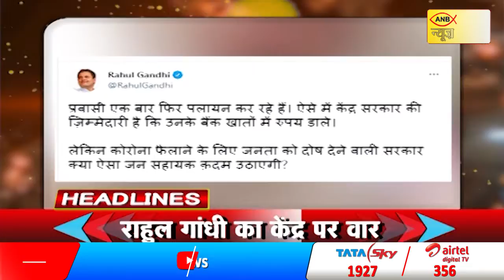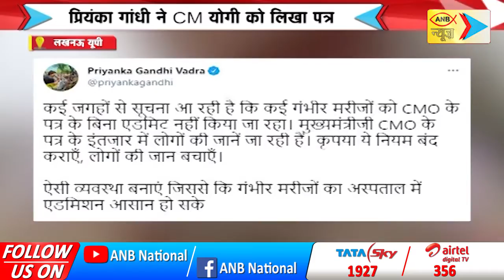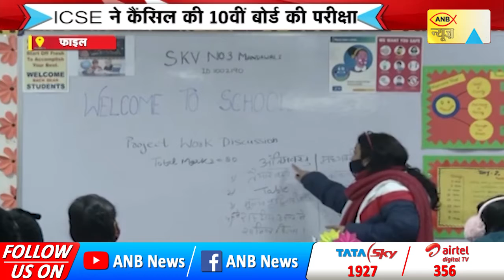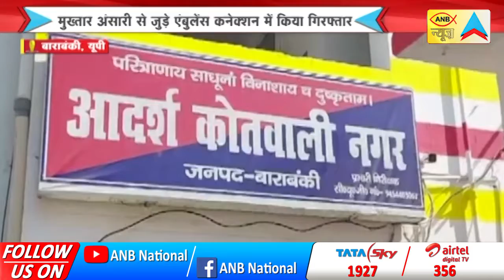ANB NEWS LIVE : HINDI BULLETIN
ANB NEWS LIVE : ICSE बोर्ड 10वीं की परीक्षा रद्द |
देश में 2,59,170 कोरोना के नए केस |